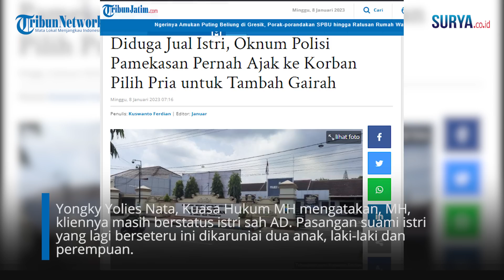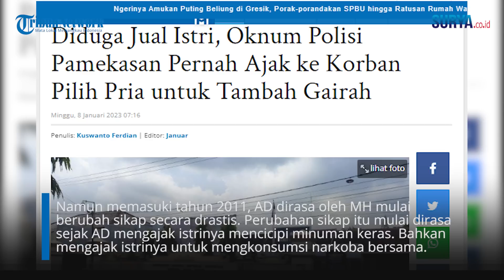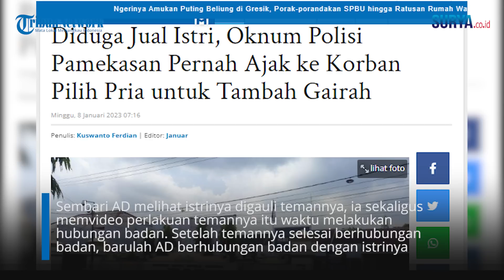Fakta Baru Kasus Polisi Pamekasan Jual Istrinya ke Pria Lain, Kejadiannya Sudah Sejak 2015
VP: Erricson

SURYA.CO.ID - Aiptu AR, anggota Satsabhara Polres Pamekasan ditangkap anggota Bidang Propam Polda Jatim, Selasa (3/1/2023). Ditangkapnya Polisi asal Pamekasan ini, diduga terlibat kasus kekerasan seksual dan pornografi.

Kini, Aiptu AR menjalani penahanan khusus (Patsus) oleh Bidang Propam Polda Jatim.

Dugaan kasus asusila dan pornografi yang menjerat Aiptu AR tersebut, diketahui berdasarkan adanya surat pelayanan pengaduan (Yanduan) masyarakat yang diterima oleh Bidang Propam Polda Jatim, dalam hal ini, adalah MH (41) istri sah dari Aiptu AR.

Yongky Yolies Nata, Kuasa Hukum MH mengatakan, MH, kliennya masih berstatus istri sah AR. Pasangan suami istri yang lagi berseteru ini dikaruniai dua anak, laki-laki dan perempuan.

Kepada Yongky, MH menceritakan, awal-awal pernikahan hingga dikaruniai dua anak tersebut, suaminya tidak pernah melakukan penyimpangan apapun.

Namun memasuki tahun 2011, AR dirasa oleh MH mulai berubah sikap secara drastis. Perubahan sikap itu mulai dirasa sejak AR mengajak istrinya mencicipi minuman keras. Bahkan mengajak istrinya untuk mengkonsumsi narkoba bersama.

"Sejak 2011 juga, terlapor ketika ingin berhubungan badan dengan klien kami terlebih dahulu mengajak mengkonsumsi sabu-sabu bersama, baru setelah itu melakukan hubungan badan," kata Yongky Yolies Nata kepada TribunMadura.com, Sabtu (7/1/2023).

Pengacara kondang di Pamekasan ini juga mengungkapkan, sekitar tahun 2015, AR pernah membawa seorang laki-laki ke rumah yang ditinggali bersama istrinya.